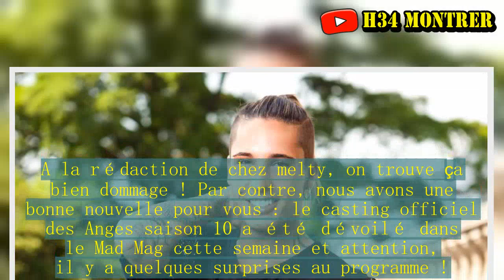Les Anges 10 : Eddy au casting de la saison anniversaire ? Il répond enfin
Voilà plusieurs jours que les candidats d'NRJ12 sont à Los Angeles pour le tournage des Anges 10 et d'ailleurs, Shanna Kress a dévoilé une robe très transparente ! Comme vous le savez, cette dixième saison est une saison anniversaire dans laquelle nous allons retrouver des Anges emblématiques des éditions précédentes. En plus de Shanna Kress, il y aura Amélie Neten ou encore Vincent Queijo.Si Anais Camizuli a récemment confié qu'elle ne serait pas du voyage, on se demande si Eddy le sera ! C'est sur son compte Snapchat que le jeune homme a enfin révélé s'il allait participer aux Anges 10. Une publication partagée par Compte Officiel Eddy (@eddyflowoff) le 24 Déc.2017 à 7 :29 PST Sur le réseau social au logo jaune, le jeune homme explique : "Je vois des articles qui tournent sur moi en mode je fais ‘Les Anges’. Non, je ne fais pas ‘Les Anges’.Je suis à l’aéroport, mais je ne pars pas pour ‘Les Anges’, que ce soit bien clair". L'un des candidats phares du programme ne sera donc pas au casting de cette saison anniversaire. A la rédaction de chez melty, on trouve ça bien dommage ! Par contre, nous avons une bonne nouvelle pour vous : le casting officiel des Anges saison 10 a été dévoilé dans le Mad Mag cette semaine et attention, il y a quelques surprises au programme !.